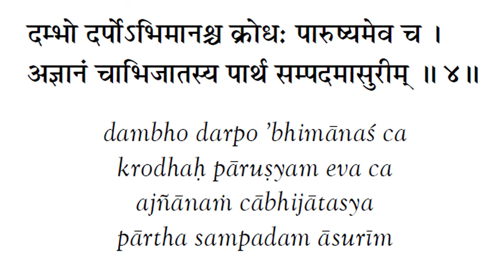BG 16.4 | Bhagavad Gita 16.4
Bhagavad Gita Shloka and meaning. Audio by -  Harshali Gowda